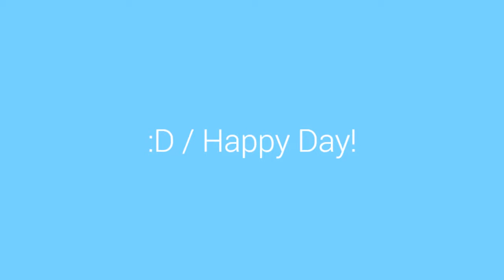MiniMovie_Kids_150917.mp4